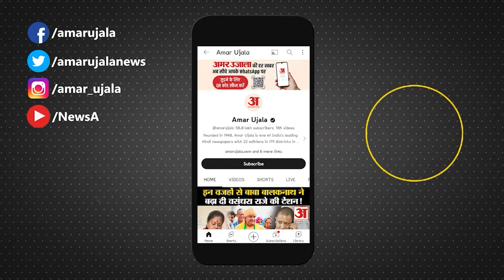CAA Notification: CAA लागू होने के बाद BJP पर जमकर भड़के Arvind Kejriwal l PM Modi